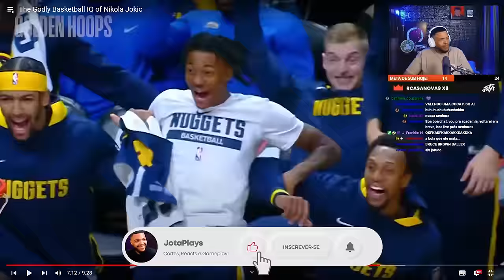10 minutos de GENIALIDADE do Nikola Jokic! | Cortes do Jota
Nesse vídeo vamos reagir a lances GENIAIS de Nikola Jokic, o atual MVP da temporada da NBA!